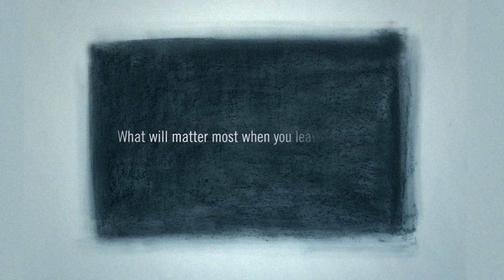"Unfinished" by Richard Stearns | World Vision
Believing is only the beginning.